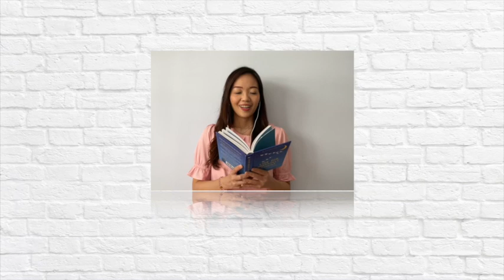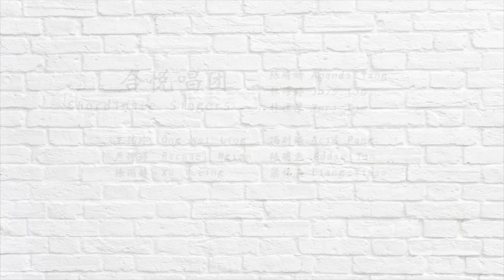Chordinate Singers (Singapore)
INTERKULTUR Video Award 2020:

Choir: Chordinate Singers (Singapore)
Title: Acid Pang - "Remembrance/(Xi Chu Yang Guan)"

128 videos from 44 nations were submitted to compete in INTERKULTUR's first-ever online choir competition - the INTERKULTUR Video Award.

Our playlist contains all submissions before they were evaluated by the jury. Thank you for the great effort you put into this event!